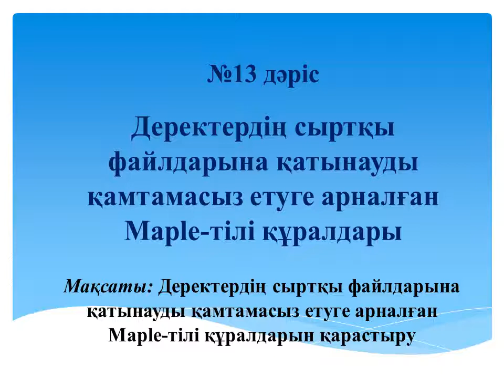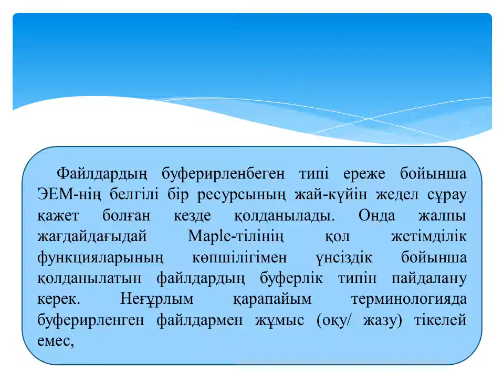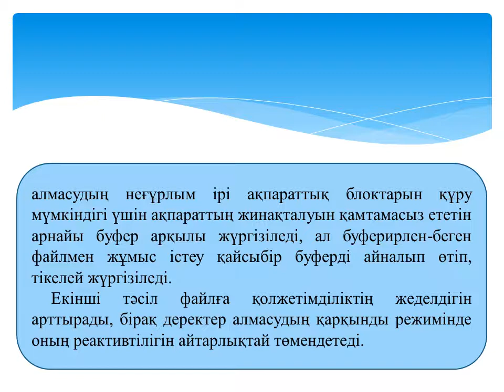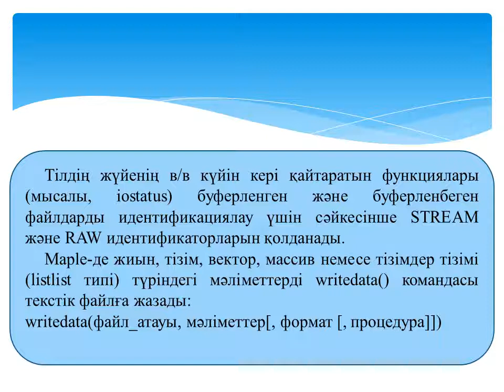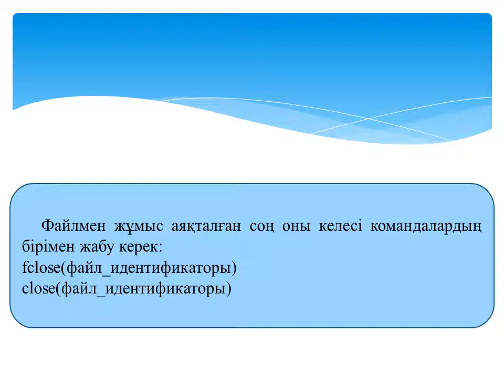Maple ортасында программалау 4 МКМКО, 4МКО №13 лекция Деректердің сыртқы файлдарына қатынауды қамт